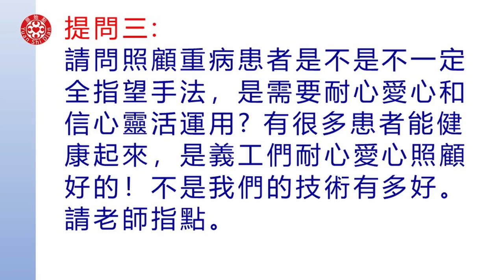2022提問答疑-如何照顧重病患者